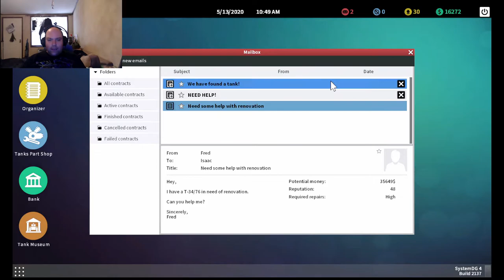Let's play Tank mechanic sim part 2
Ever wanted to own a tank? Don't have half a million dollars to spend buying one? Maybe you just want see what it's like inside. Perhaps your just like me and long to watch these beautiful maidens of steel return to glory from rust. Then look no further! Come join me Isaac! My wonderful  friends now is the time! This time we repair a Sherman M4E8, a M26 Pershing, and a T34/78. Plus we find a KV-1 Heavy tank!